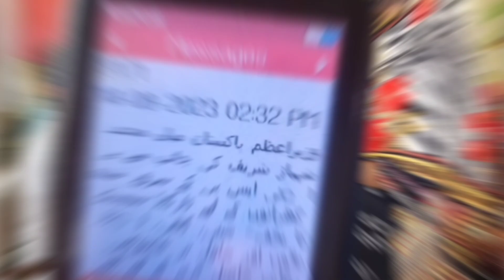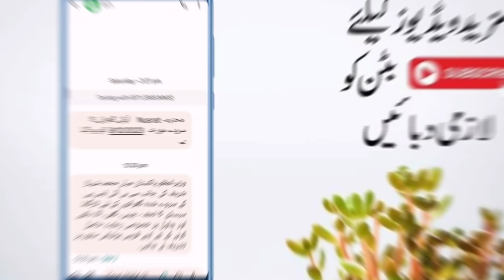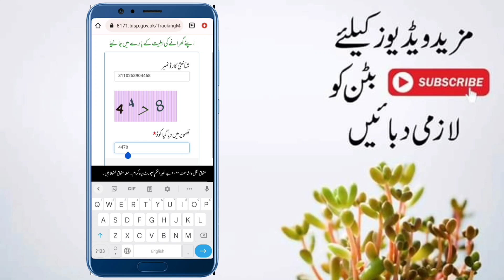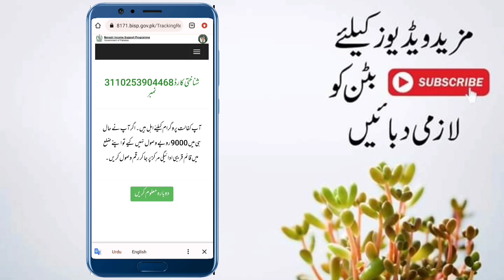BISP New Payment Start | 8171 SMS New Rashan Program | Benazir Kafalat Bank System | New Portal CNIC